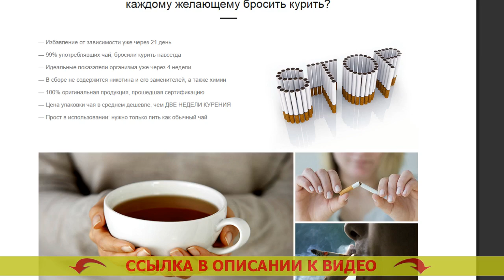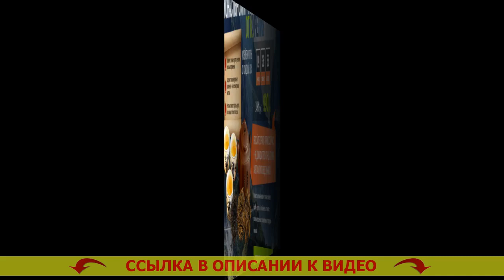🔥 Гипноз от курения скачать бесплатно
⭐ МОНАСТЫРСКИЙ ЧАЙ ОТ КУРЕНИЯ! БРОСИТЬ КУРИТЬ ЛЕГКО!

Монастырский чай – естественное средство, помогающее в общей сложности за 3 недели на сто процентов отделаться от никотиновой зависимости

Каким образом Монастырский чай позволяет бросать курить сигареты?
Статистика утверждает, лишь 3-4% стремящихся бросить курить сигареты, наконец освобождаются от привязанности. Курение — это одна из наисильнейших зависимостей в мире, сопоставимая с зависимостью от наркотиков. Устройство организма человека такое, что лишь считанные единицы имеют все шансы бросить курить. Человеческий мозг не узнаёт табакокурение как смертельную привычку и просит новую и новую порцию никотина.

Стопроцентное большинство бросающих курить сигареты своими силами сталкиваются с множеством трудностей:
- Имеют излишний вес после завершения бросания
- Испытывают раздражительность, систематическое желание бросить курить
- Сохнут от хандры, назойливых мыслей и паники
- 90% бросивших курить принимаются по новой.

Для решения проблем с этими проблемами был собран индивидуальный состав Монастырского чая, предуготовленный лично для курильщиков.

Каким образом действует Монастырский чай?
Монастырский чай — это феноминальное средство, помогающее справиться с первопричиной стремления курить. По какой причине?
- Чай выводит из организма 99,99% никотина на протяжении 3х недель. Привычка отходит на вполне телесном уровне, организм человека скоро забывает о никотине.
- Чай выводит из клеток яды, делая лучше самочувствие. Никак не бросить курить. Вы больше не решите вернуться к одышке, противному аромату изо рта, вялости. Почему болит желудок после отказа от курения.
- Чай укрепляет и успокаивает нервную систему. Бросил курить чем очистить легкие. Вы не вспомните о стрессе, невольном хотении выкурить сигаретку и постоянной нервозности. Как бросить курить отзывы курильщиков.
- Чай унимает чрезмерный голод. 18 День без сигарет. Вы не станете иметь желание съесть излишнего, поскольку Ваш организм будет в безмятежном и расслабленном состоянии. Как бросить курить самостоятельно отзывы женщин.

Какие модификации проистекут в Вашем организме через 3 недели?
- Вы целиком и полностью очистите Ваш организм от смол, шлаков и никотина, скопившихся во внутренних органах и костном мозге. Монастырский чай цена в актобе.
- Ваши лёгкие смогут перерабатывать на 80% больше воздуха, благодаря чему возрастет дееспособность. Как бросить курить легко и быстро в домашних.
- Вы целиком и полностью избавитесь от стрессовости, частого хотения пыхнуть и отвлечься. Кодирование от курения челябинск.
- Вы станете выглядеть наилучшим образом, зародится охота движения и физических тренировок. Как бросить курить форум советы. Вы станете чувствовать себя на 5-10 лет моложе. Бросить курить с помощью иглоукалывания.
- Вы избавитесь от стремления перекусить что-нибудь или выпить. Как отказаться от курения. 90% курильщиков бросают пить тотчас же по окончании избавления от никотиновой зависимости. Серая мокрота после отказа от курения.

Гипноз от курения скачать бесплатно Гипноз от курения скачать бесплатно .